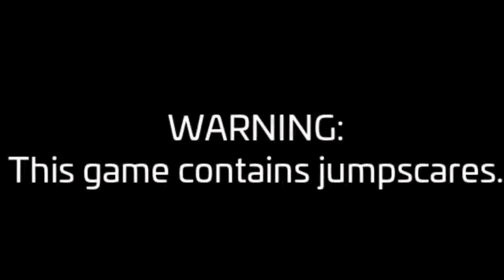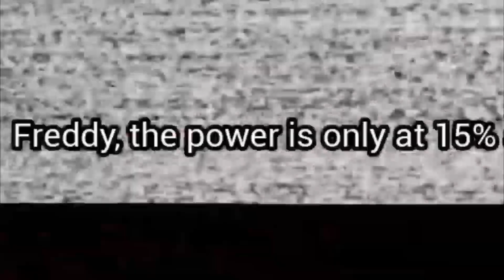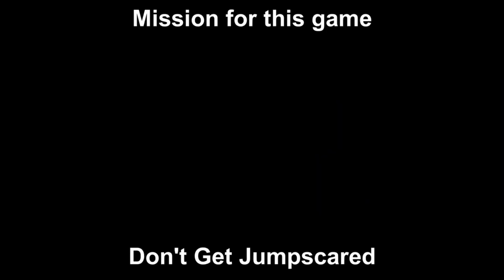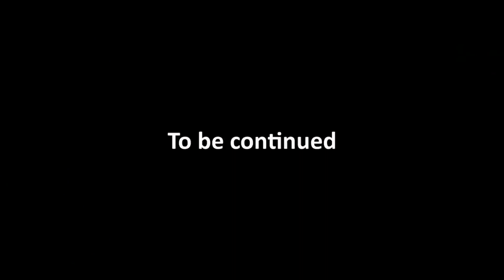I PLAYED FIVE NIGHTS AT FREDDY'S SECURITY BREACH AND HATED IT (PART 1)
Follow up my Instagram.. Jamie. Mcpake